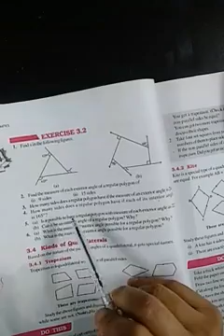CLASS VIII MATH EX 3.2 SUM 4 TO 6 BY REENA MAM PART 2